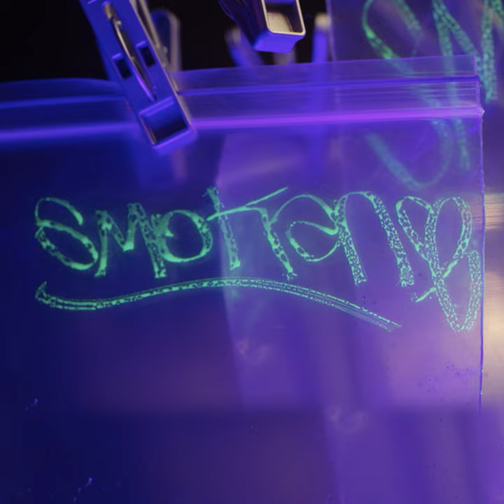Smokance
Smokance · MV7

Composer: Silver Kruger
Mixing  Engineer, Recording  Engineer: Yoann Padel
Arranger: Latimer
Mastering  Engineer: DSD Sound
Composer: Rmk #31#